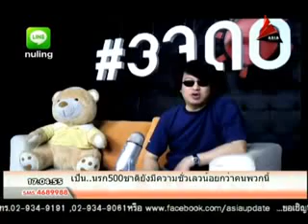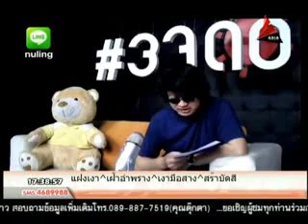ประชาชน3.0 ตอน อภิยิปโมเดล 19ส ค 56